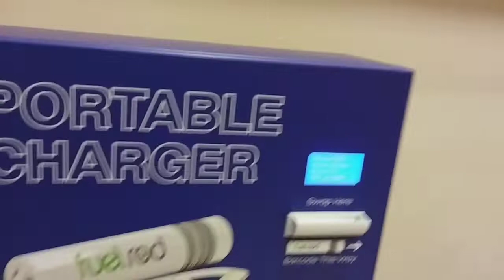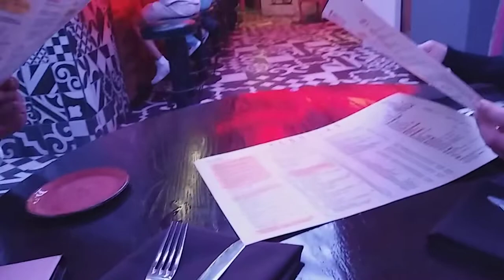Universal studios end trip pt2 (BAD ENDING)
alright i know that this is a second part, so if you didn't watch the first part, then make sure you watched the first part. so my battery started draining at 1%😳 so i had to keep it stay alive when sleeping it. also this is were we end it here, again make sure to subscribe, like, and ring the notification bell for more other videos.